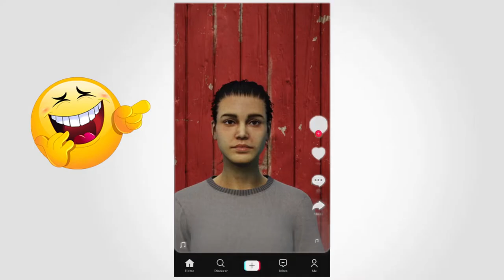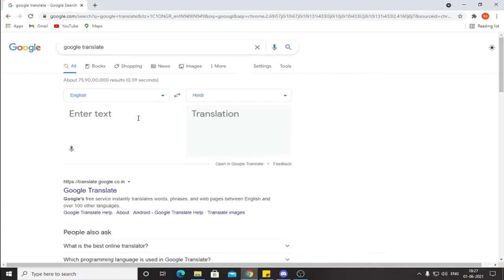RANCH SIMULATOR - it's so funny game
About : Attano is a YouTube Channel, where you will find gaming videos like Among us, GTA V, FREE FIRE in Hindi, I hope this video was Useful and you liked it, if you did press the thumbs up button